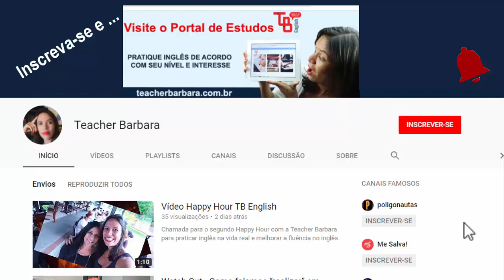Psycho Killer - Sing & Learn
Aprenda o Inglês da vida real com o programa Sing & Learn (Cante e Aprenda), aliás, nessa canção você aprende até Francês